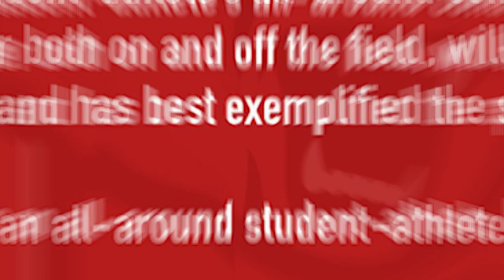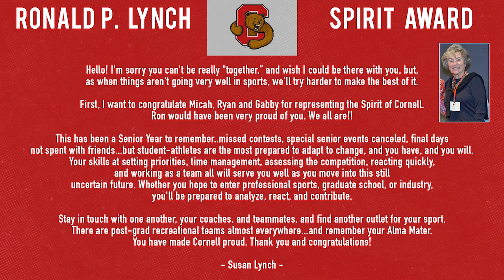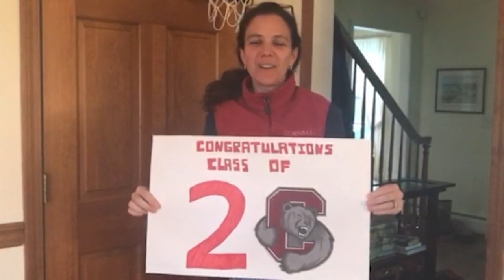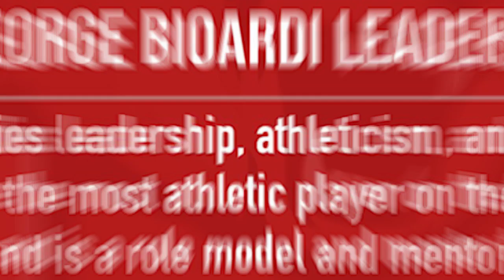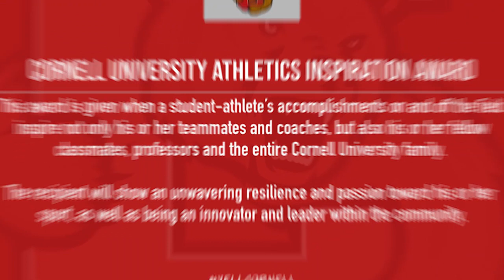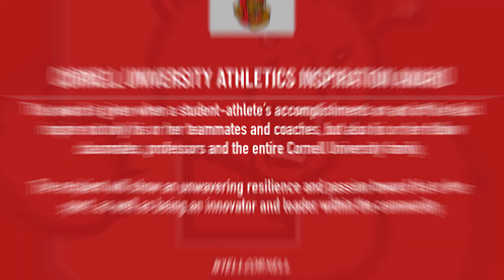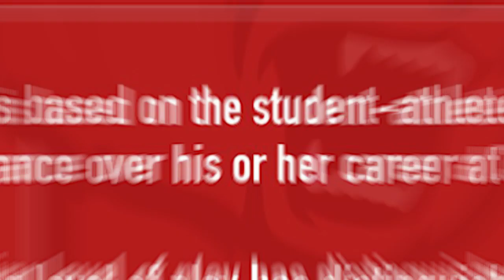2020 Cornell University Athletics Senior Awards Show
Welcome to the 2020 Cornell University Athletics Senior Awards Show!